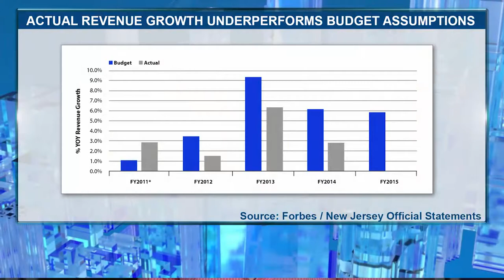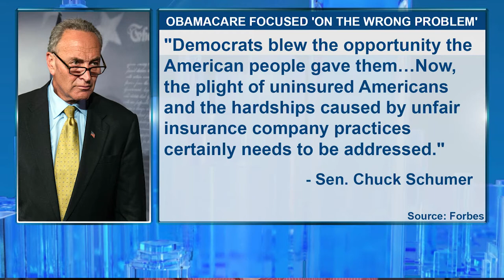Malzberg | Carrie Sheffield Forbes contributor and Competitive Enterprise Institute fellow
Forbes contributor and Competitive Enterprise Institute fellow joins Rick to discuss what Sen. Chuck Schumer said about Obamacare as well as whether or not fiscal issues are Gov. Chris Christie's Achilles heel for 2016